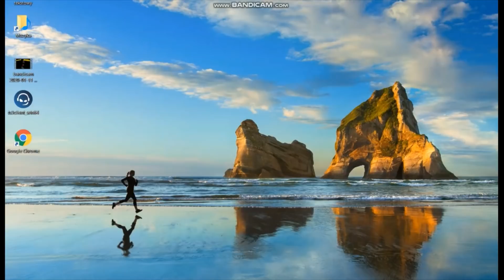Taern Tolnor Turniej 1s1 90-109lv Wygrałem 10 dusz na htage?